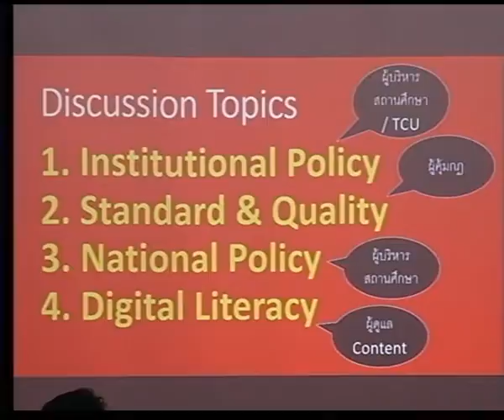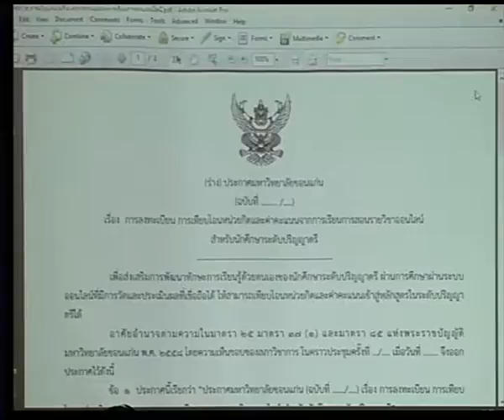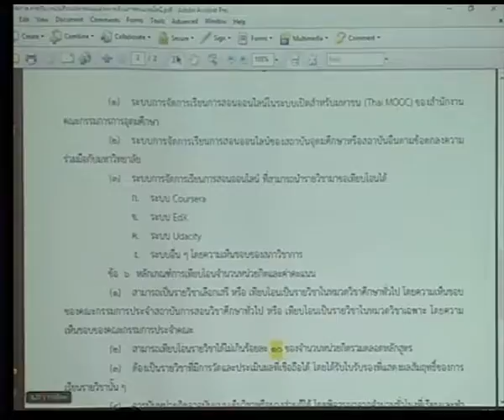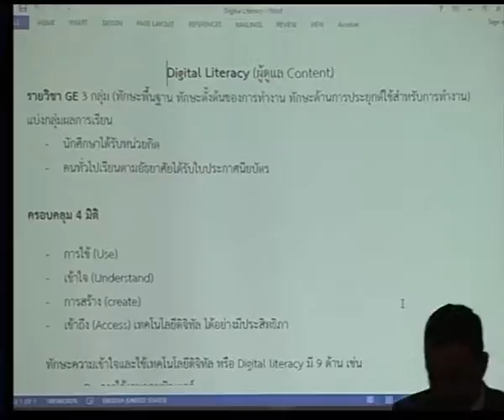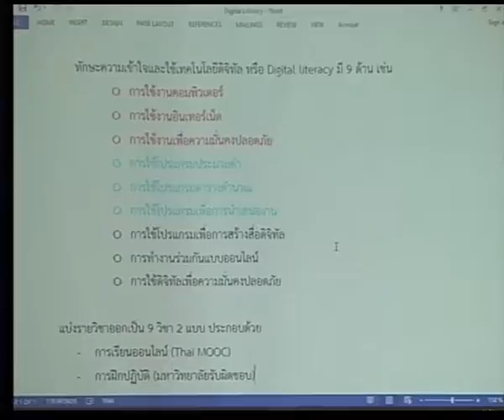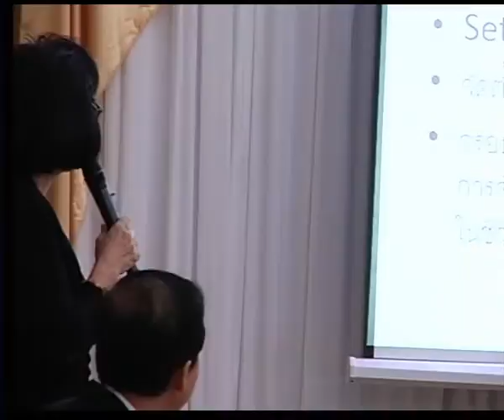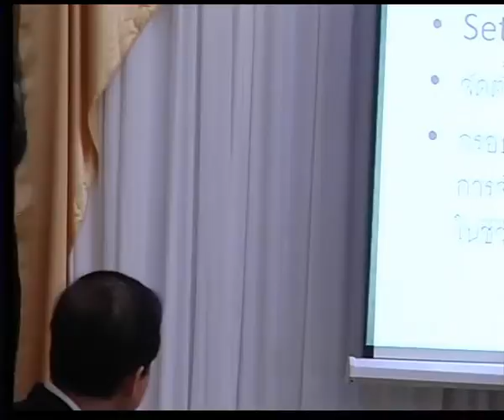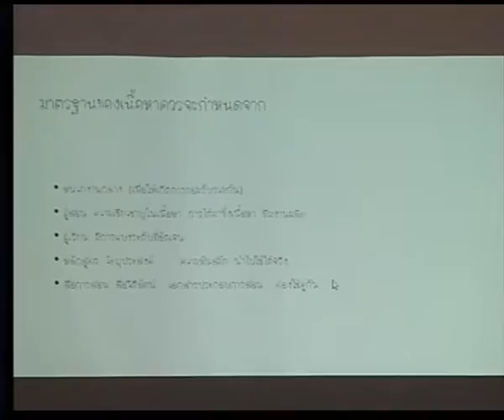Small group discussion #1 2/2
MOOCs Policy Expert Forum
Thursday 20 – Friday 21 September 2018
at Hotel Windsor Suites and Convention 10/1 Sukhumvit Soi 20, Sukhumvit Road, Bangkok